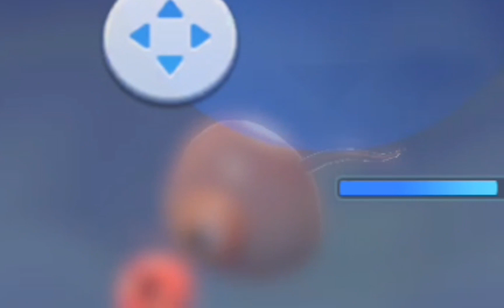The Evolution Wars Minno